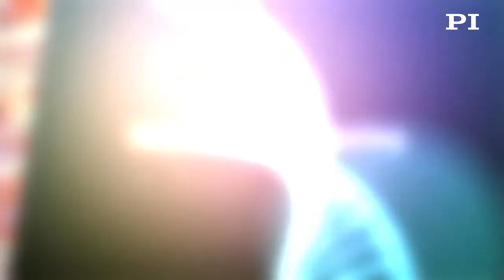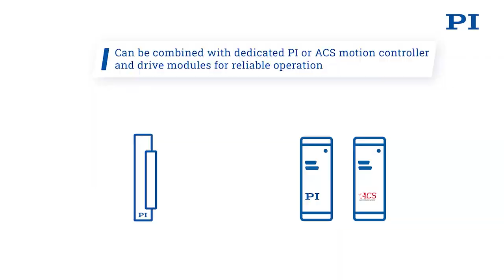Fast Focus Stage for SR Microscopy, Genome Sequencing | Objective Focus Motor | 7mm Voice Coil, PI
This fast, ultra-precise nano-focusing Z-stage with voice coil motor enables faster and higher precision objective focusing, leading to advancements in high resolution  2 photon fluorescence microscopy, image stack acquisition, genome sequencing, digital slide scanning and deep tissue analysis.

The objective focusing nanopositioning stage is equipped with a voice coil linear motor and linear encoder; it provides travel ranges to 7mm with nanometer range resolution and repeatability. The adjustable gravity force compensation enables use with heavier objectives and optics when operated in vertical mode.